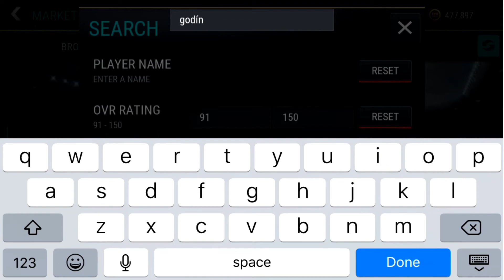Fifa 17 Mobile Attack Mode Season Rewards (Season 5): LUCK FINALLY ON OUR SIDE??!!!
Also if you could give me some constructive criticism and feedback on the video so I can improve my content, I would appreciate that too! :)

A little about this channel: This channel will purely consist of Fifa Mobile, Fifa 15 UT New Season, and Fifa 16 Mobile game plays!

What I use to record my game play: Reflector 2

What I use to edit my game plays: Easy Movie Maker

*if you are still looking through the description you are awesome (Comment Awesome)